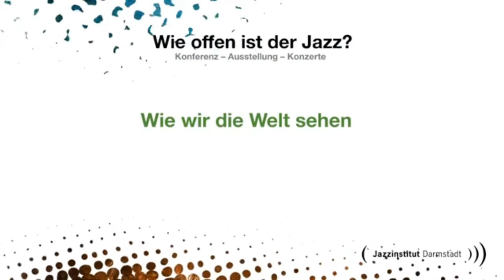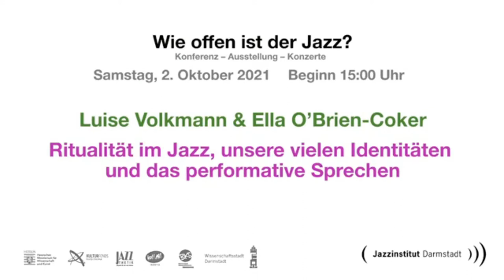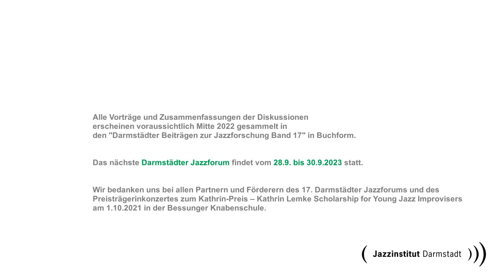17. Darmstädter Jazzforum – Luise Volkmann & Ella O'Brien-Coker: Ritualität im Jazz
ROOTS_HEIMAT: Wie offen ist der Jazz?

Session #16, Samstag, 2. Oktober 2021
Thema: Wie wir die Welt sehen

Luise Volkmann & Ella O'Brien-Coker: Ritualität im Jazz, unsere vielen Identitäten und das performative Sprechen (auf Deutsch)

Kommt! Singt, nein schreit unsere Hymne “Kill your darlings, live the kitsch, we dance down our creed. There’s to many walls ’round here, dreams to come”. In der Arbeit mit ihrem Ensemble LEONEsauvage beschäftigt sich Luise Volkmann seit einigen Jahren damit einen musikalisch-rituellen Moment zu schaffen, der Musiker:innen und Publikum gemeinsam in Ekstase bringt: “vowing we bear creative notion”. In Bezugnahme auf verschiedene afrikanische Musikauffassungen und afroamerikanischen Free Jazz reflektiert sie in ihrer Arbeit ihr Selbstbild als deutsche Musikerin sowie neue und alte Formen von Musik, Konzert, Grenze und Ritual.

Anders als in Diskursen um kulturelle Aneignung, möchte Volkmann mit dem Konzept des Rituals die verbindenden Seins-Ebenen in den Vordergrund stellen: “let’s uphold the seldom glance of recognition”. Im Ritual vermutet Volkmann verbindende Elemente der Alltäglichkeit, der Gemeinschaft und der kraftvollen Praxis von Musik. In einer rituellen lecture performance sucht Volkmann nach Wegen des Mehr-Mensch-Sein.

Mit dem Mensch-Sein und mit unseren vielen Identitäten beschäftigt sich im Anschluss das inszenierte Gespräch von Ella O’Brien-Coker und Luise Volkmann. Sie arbeiten sich an verschiedenen Ängsten, Hemmungen und Rollen* ab, die Debatten um unterschiedliche Diskriminierungsformen immer wieder begleiten und verändern. (*LUISE: Auch unsere Diskurse sind ritualisiert).

Im Zwiegespräch wird das Spannungsfeld zwischen Identität, Positionierung und somit der Frage von (Un)Eindeutigkeit erschlossen. Was bedeutet eine tiefere Verhandlung der inneren Verhältnisse nach Außen? Und inwiefern kann dies zum aktuellen Diskurs beitragen?

In einem performativen Prozess dekonstruieren sie ihre Identitäten als weiße* und Schwarze Frauen* in einen Raum voller Gefühle, Sensibilität und Vertrauen (*ELLA: de-koloniale und queer-feministische Schreibpraxis, z.B. dass wir bei "weiß" und "Schwarz" nicht von visuellen Beschreibungen, sondern von der gesellschaftlichen Erfahrung sprechen).

Ritual, Safer Space, Begegnung, Gemeinschaft, Gefühl, Liebe, Empowerment, Performativ, Intersektionalität, Identität

Luise Volkmann ist eine junge Composer-Performerin aus Bielefeld. Sie hat Saxophon, Komposition und Musikwissenschaft in Leipzig, Paris und Köln studiert. Ihr Reisen und Leben in Deutschland, Frankreich, Dänemark, Palästina und Brasilien hat sie für verschiedene künstlerische und sozio-kulturelle Projekte inspiriert. Sie interessieren die Arbeit im Kollektiv, politische, soziale und ästhetische Betrachtung von Musik und das Wissen aus unterschiedlichen Kunst-, Praxis- und Lebensbereichen.

Für Ella O’Brien-Coker sind die verschiedenen Rollen, die ihre Identität ausmachen immer eine Frage des Kontexts. Als Sängerin/Lyrikerin/Rapperin mit verschiedenen Bands und Projekten auf der Bühne und im Proberaum. Als Musikwissenschaftlerin und Autorin auf der Spur dessen, was zwischen den Zeilen steht. Als intersektionale Aktivistin einstehend für marginalisierte Positionen und engagiert in Community-Arbeit. Als Tochter und Schwester Teil eines komplexen Familienzusammenhangs, der die Grundlage für alle vorangegangenen Interessen darstellt. Und nicht zuletzt als Ella einfach all diese Dinge gleichzeitig und noch ein wenig mehr.

Konzept und Idee: Wolfram Knauer

Planung und Umsetzung: Wolfram Knauer, Doris Schröder und Arndt Weidler

Projektleitung / Ton / FOH: Paul Raum
Bildmischung / Regie / Licht: Lucas Kirsche
Regieassistent / Streamingoperator: Niklas Keuser
Kamera 1: Sofia Ayerbe Fiala
Kamera 2 : Jannis Wetzel

Das Jazzforum wurde 2021 aus dem HoffArt-Theater Darmstadt, live übertragen.

Alle Vorträge und Zusammenfassungen der Diskussionen erscheinen voraussichtlich Mitte 2022 gesammelt im 17. Band der "Darmstädter Beiträge zur Jazzforschung" in schriftlicher Form.

Das nächste Darmstädter Jazzforum findet vom 28.9. bis 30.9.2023 statt.

Wir bedanken uns bei allen Partnern und Förderern des 17. Darmstädter Jazzforums und des Preisträgerinkonzerts zum Kathrin-Preis – Kathrin Lemke Scholarship for Young Jazz Improvisers am 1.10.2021 in der Bessunger Knabenschule.